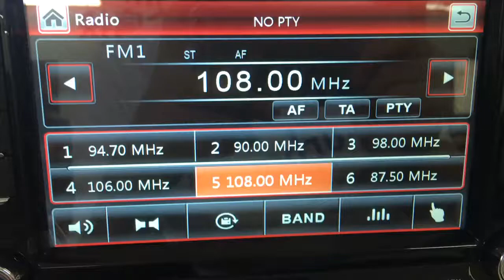vw保存电台